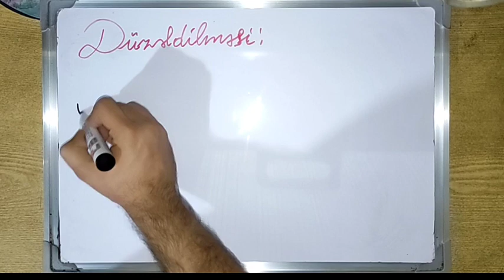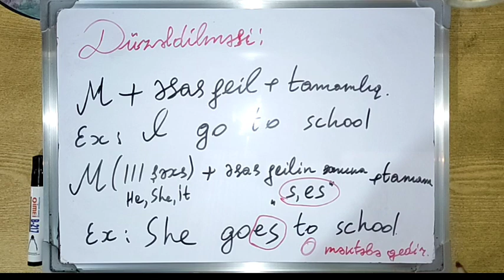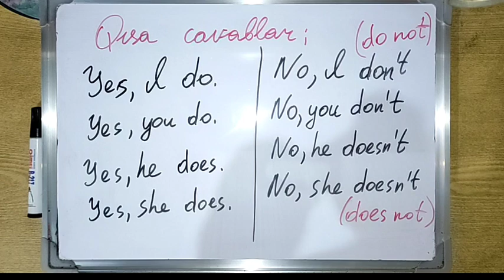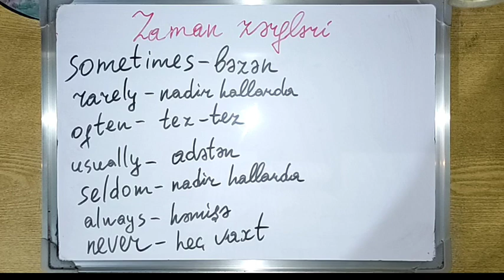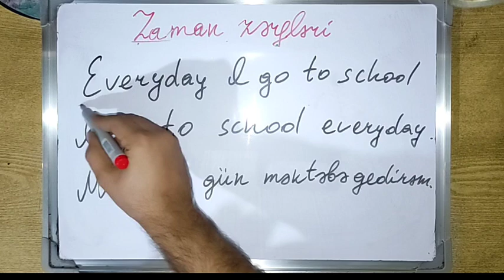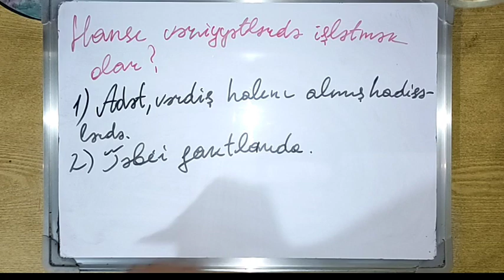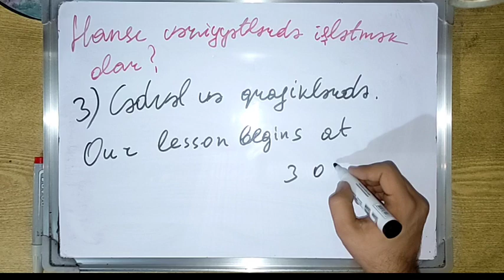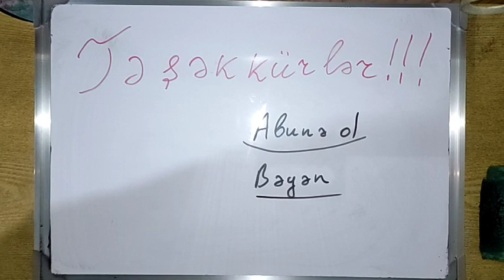Present Simple ( Indiki qeyri müəyyən zaman ) Əmrah müəllim..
0-dan Riyaziyyat dersleri. Abituriyentler,  MBA-ya hazirlasan telebeler,Orta mekteb sagirdleri, Riyaziyyati oyrenmek isteyenler, MİQ-e hazirlasan muellimler ve Riyaziyyati tedris eden muellimler ucun nezerde tutulub.